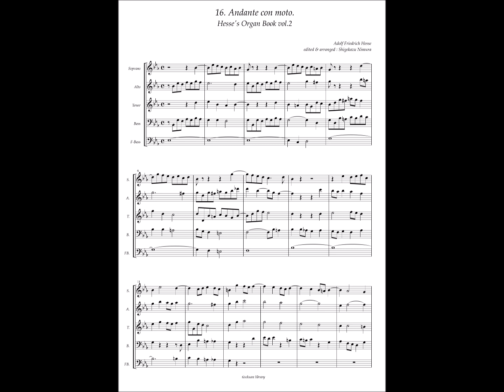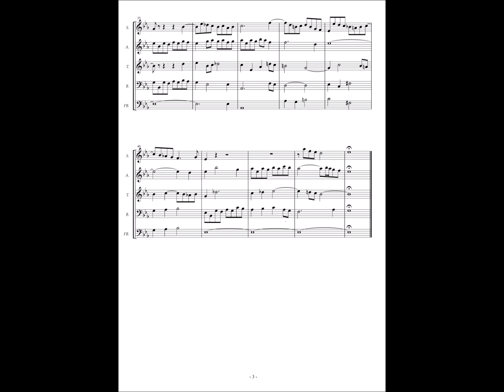Adolf Friedrich Hesse, Hesse's Organ book vol.2 No.16 Andante con moto in Es